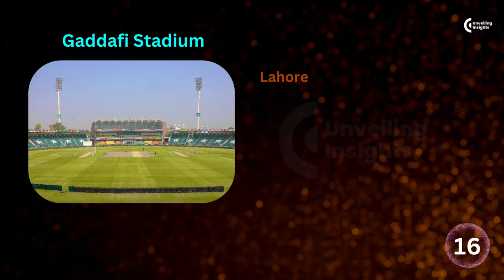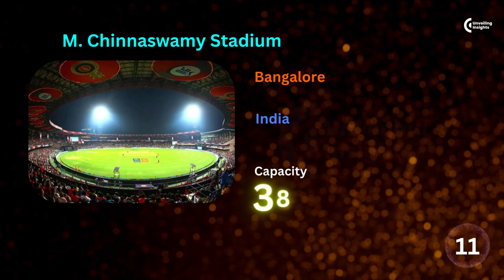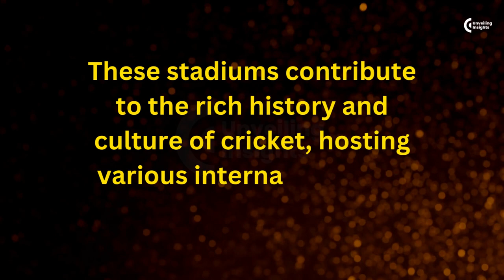Top 20 Largest Cricket Stadiums Worldwide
"Cricket Giants Unveiled: Exploring the Top 20 Largest Cricket Stadiums Worldwide!"

"Embark on an epic journey with us as we unveil the colossal marvels that are the world's largest cricket stadiums. From iconic structures to historical venues, this video is your ticket to a global tour of cricketing excellence! 🏏✨

Cricket, more than just a sport, is a cultural phenomenon that binds nations together. Our countdown showcases the architectural wonders that have witnessed historic matches, incredible victories, and the thunderous roar of passionate fans.

🌍 Stadiums Featured:
Explore the grandeur of Melbourne Cricket Ground, the sheer scale of Narendra Modi Stadium, the historic Eden Gardens, and many more as we traverse continents and unveil cricketing heritage.

🔍 Stadium Rankings:
Discover where your favorite stadium stands in the global hierarchy. From capacity to iconic moments, we break down the essential details that make these stadiums truly exceptional.

👀 Must-See for Cricket Enthusiasts:
Whether you're a die-hard cricket fan or just a curious explorer, this video is a visual feast for all. Join us as we delve into the world of cricket, where passion meets architecture, and history is etched into every structure.